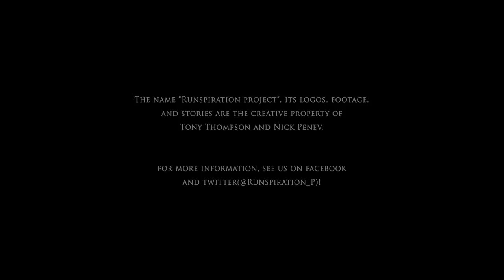Runspiration Project - Episode 1 - Tony Thompson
The first episode of the Runspiration Project series covers the story of Tony Thompson, an ultra runner who races to defeat cancer.

Do you think your story should be the next Runspiration Project video? Tell us your story in an email and we may choose to come produce a video about your inspiration to run and help others.